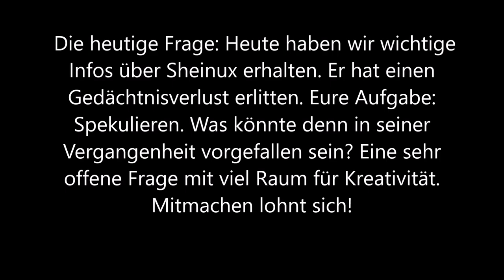Auf zu neuen Ufern!: Pokemon Mystery Dungeon Walross Edition 3: Heroes from another World #2